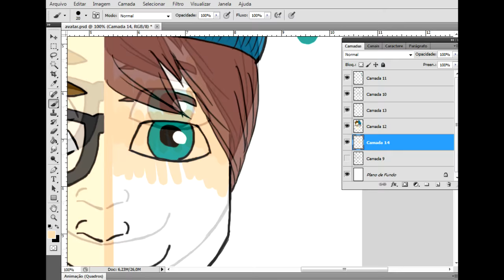ARTE CANAL PC DZN - SPEED PAINTING